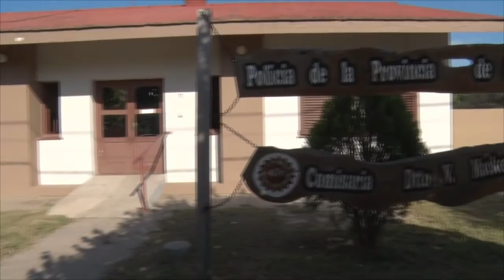Walter Comoglio Jefe Dependencia Policial ACTIVIDAD DEL FIN DE SEMANA